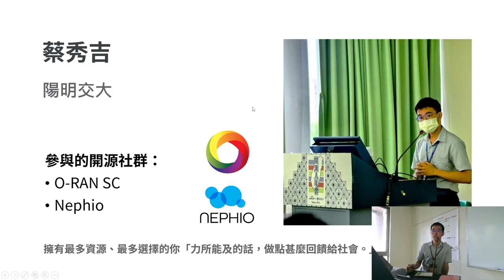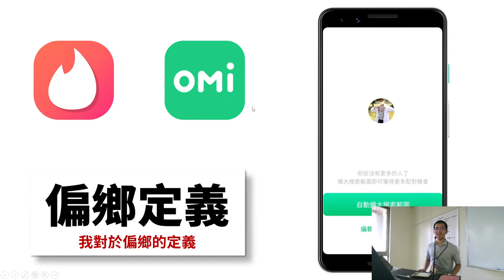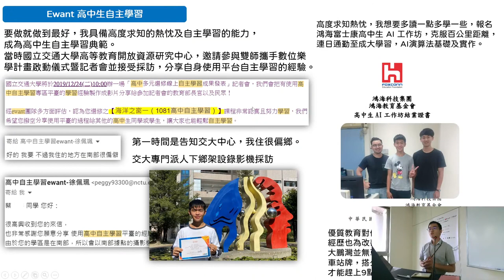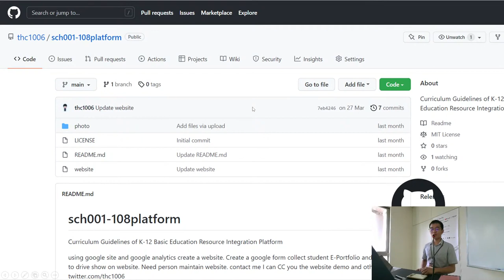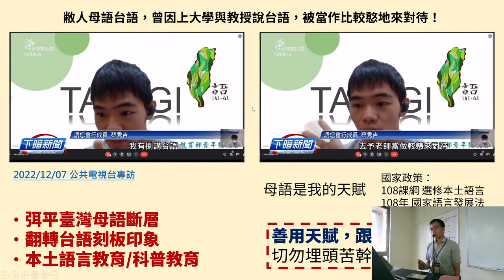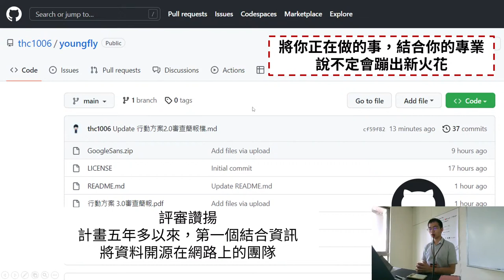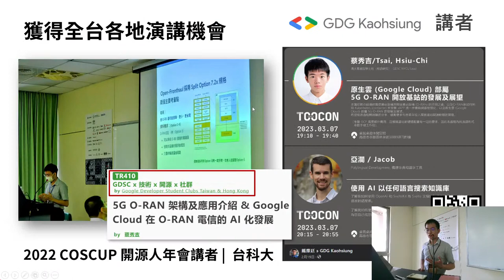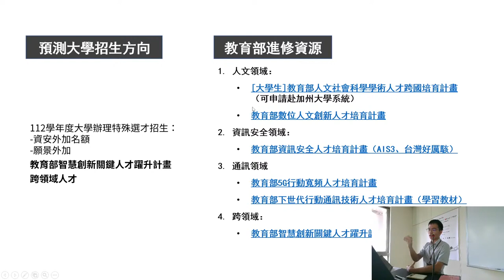從 Taker 成為 Giver！偏鄉學生也能成為開源貢獻者！